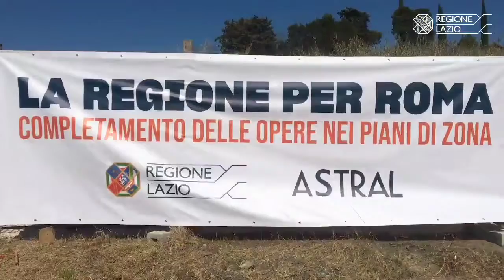Lazio - Piani di zona: a Roma investiamo 56 milioni di euro (04.03.21)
- Lazio - Piani di zona: a Roma investiamo 56 milioni di euro per migliorare la qualità della vita di chi vive in periferia e ultimare opere primarie e secondarie attese da oltre 15 anni.
Già partiti i lavori a Settecamini, Monte Stallonara e Massimina, continueremo in altri 15 cantieri come a Castelverde dove investiremo 7,5 milioni per completare strade, marciapiedi, illuminazione e rete fognaria; a Cesano completeremo la nuova viabilità che collega la via della stazione, a Piansaccoccia completeremo le opere stradali realizzando una nuova rotatoria di innesto con la via Braccianese.(04.03.21)